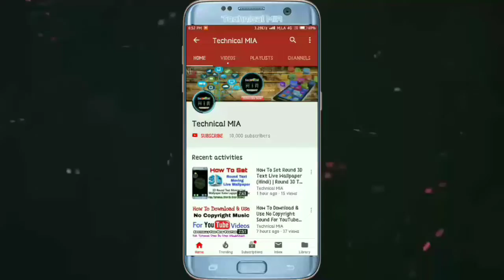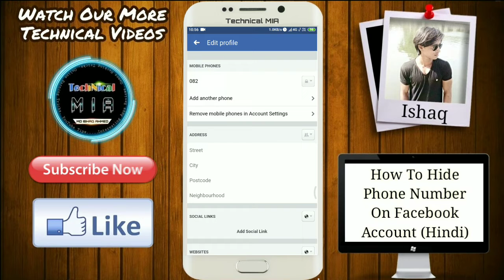How To Hide Phone Number On Facebook Account | Facebook Se Phone Number Kaise Chupaye | Only Me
Hey Guys, In This Video I'll Explain You About How To Hide Phone Number On Facebook Account.

Solved 👇
How To Change Phone Number Privacy On Facebook Account.
Facebook Account Mobile Number Only Me Settings.

Is Video Me Apko Dikhaya Gya Hai Ke Apne Facebook Account Se Phone Number Kaise Chupaye ?

1.Some images & Videos shown in this video are originally copyrighted to owner , not mine. I only use it for educational and awareness purpose .
3.The music used in this video is non copyrighted and royalty to use. But Thanks to its owner who created it.